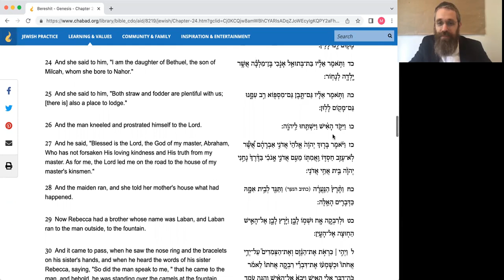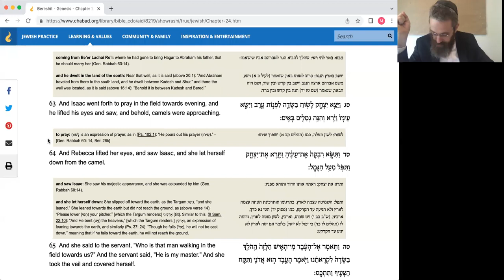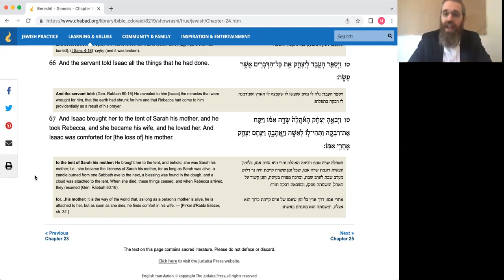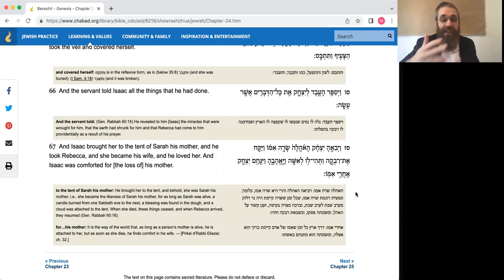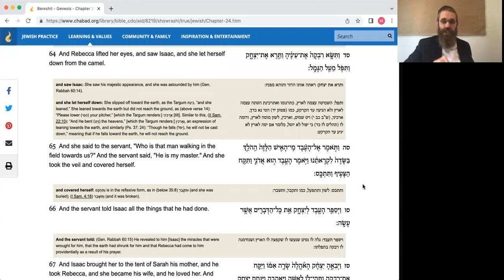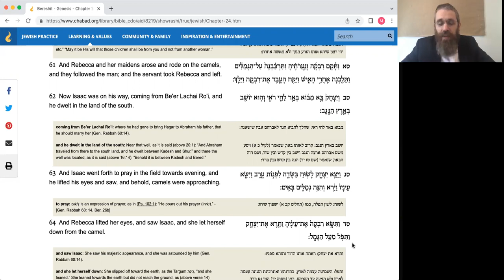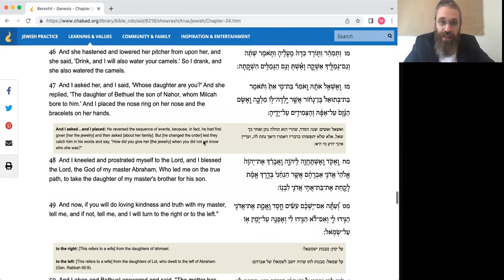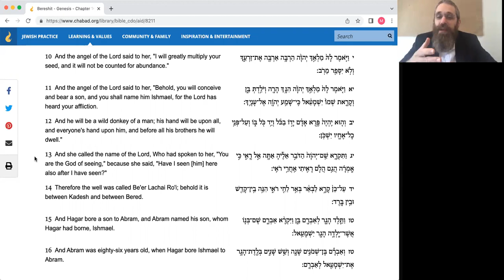101. When Rebecca Saw Isaac (7/10/22)